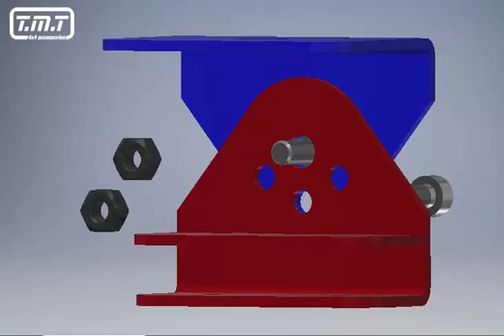TMT 4x4 - Universal Antenna Mount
The Universal Antenna Mount allows easily and securely installing your antenna on the hood of your vehicule